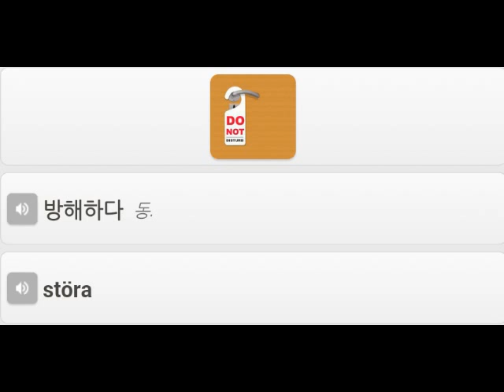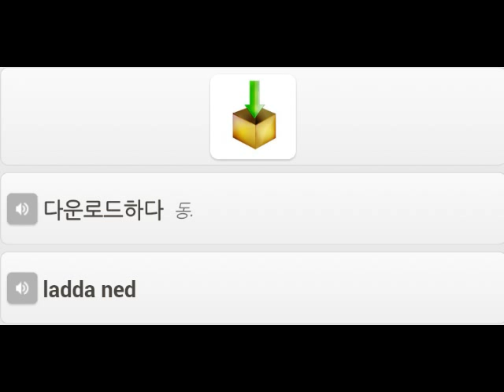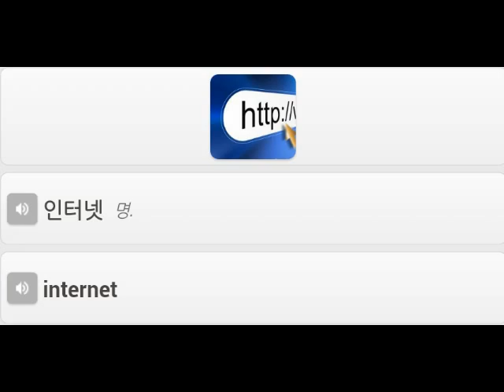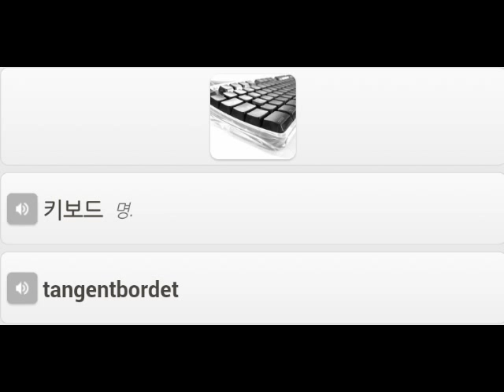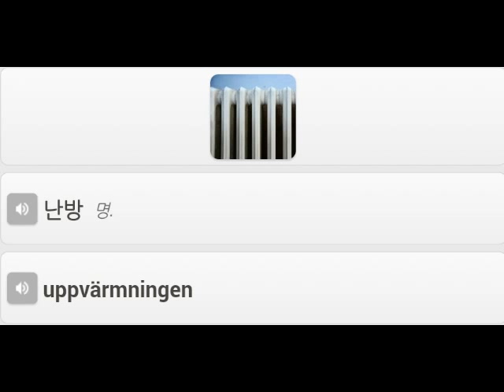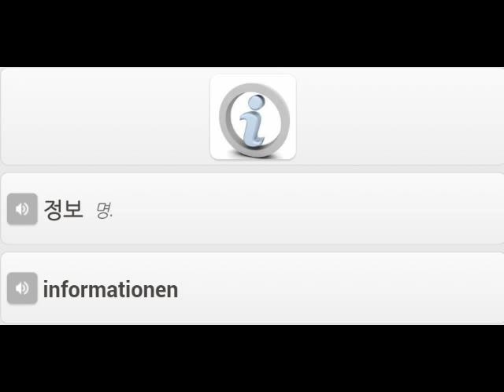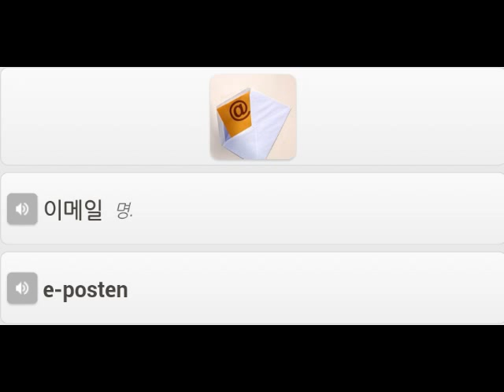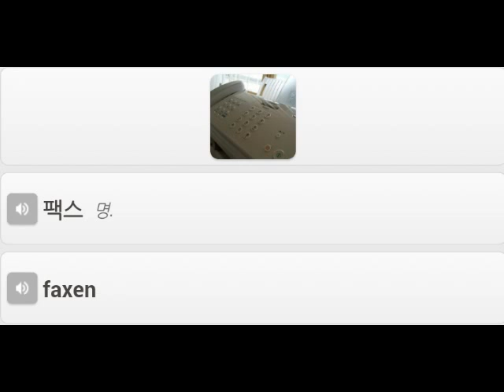스웨덴어 단어 커뮤니케이션